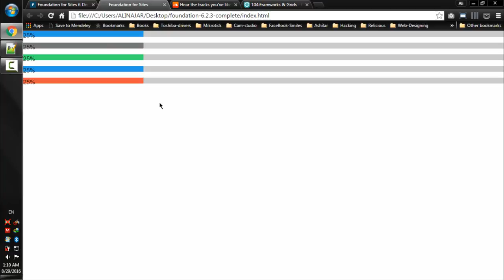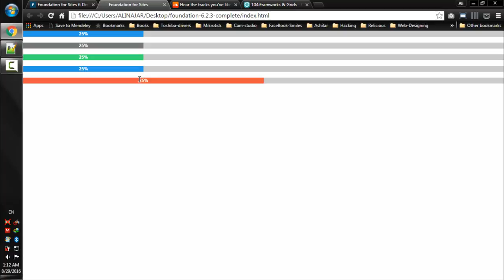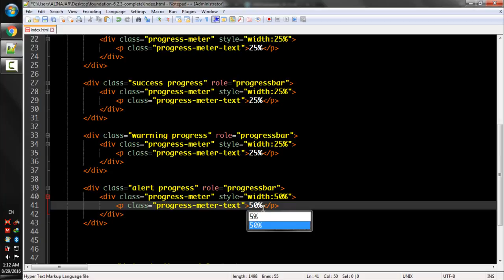Lecture Num 107 Progressbar With Text